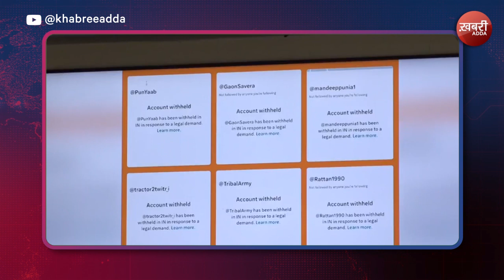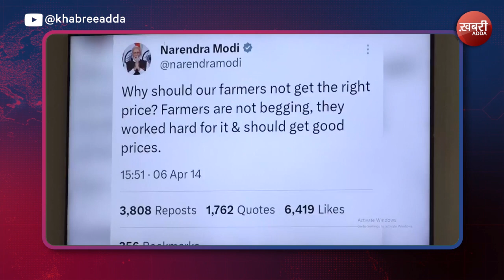आज वही नरेंद्र मोदी किसानों से बहस कर रहे हैं। Pawan Khera | Twitter Account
Congress party briefing by Shri Pawan Khera at AICC HQ.

In April 2014, Narendra Modi ji was saying that- MSP is the right of farmers, farmers are not begging.
Today the same Narendra Modi is arguing with farmers after becoming the Prime Minister.
More than 700 farmers were martyred in the first farmer's movement, but lice will not cry on their ears. Now farmers want to come to Delhi again.
BJP wants to suppress the voice of farmers by closing their twitter handles. Even in news channels, farmers are ending - this is a way to create pressure.

अप्रैल 2014 में नरेंद्र मोदी जी कह रहे थे कि- एमएसपी किसानों का अधिकार है, किसान भीख नहीं मांग रहे हैं.
आज वही नरेंद्र मोदी प्रधानमंत्री बनने के बाद किसानों से बहस कर रहे हैं।
पहले किसान आंदोलन में 700 से ज्यादा किसान शहीद हुए, लेकिन उनके कानों पर जूं तक नहीं रेंगी. अब किसान दोबारा दिल्ली आना चाहते हैं.
भाजपा उनके ट्विटर हैंडल बंद कर किसानों की आवाज दबाना चाहती है। न्यूज़ चैनलों में भी किसान खत्म हो रहे हैं- ये दबाव बनाने का एक तरीका है.

Welcome to the official 'Khabree Adda' YouTube channel.
Every day, our awesome team of journalists and creative minds brings you the latest and coolest content. We keep you updated with fresh news from Punjab, Himachal, Haryana, Uttar Pradesh, Madhya Pradesh, Chhattisgarh, and Bihar. Our YouTube gurus and content creators are on a mission to provide you with the best video vibes!